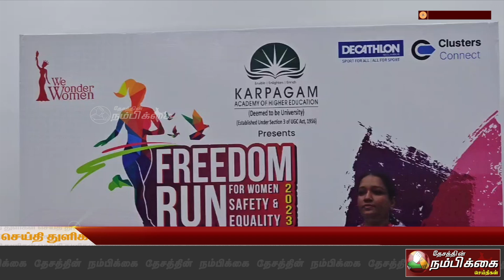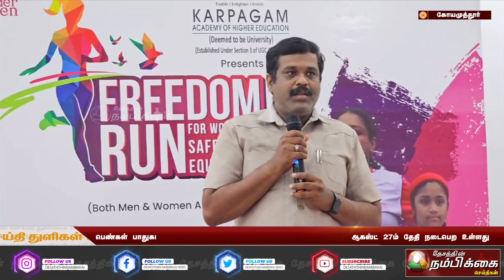பெண்கள் பாதுகாப்பு சம உரிமையை வலியுறுத்தி மாரத்தான் போட்டி ஆகஸ்ட் 27ம் தேதி நடைபெற உள்ளது